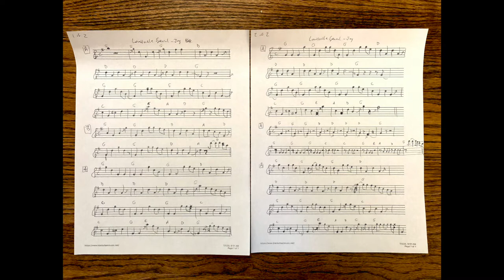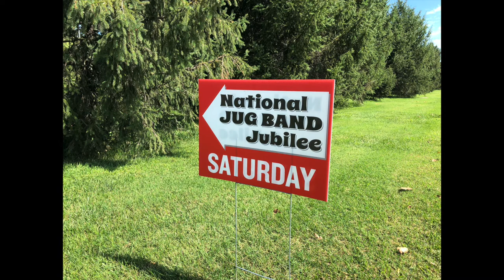Louisville Special - Earl McDonald's Original Louisville Jug Band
I play banjo-mandolin, tenor banjo and jug, and Myron Koch plays saxophone. The other photos are from my trips to the National Jug Band Jubilee in Louisville. The small jam photo is courtesy of Yuichi Mitsui and the mega jam photo is courtesy of the National Jug Band Jubilee.
The original version was recorded by Earl McDonald's Original Louisville Jug Band on March 30, 1927 in Atlanta, Georgia, with Lucien Brown on alto sax, Benny Calvin on mandolin, Cal Smith on banjo and Earl McDonald on jug.